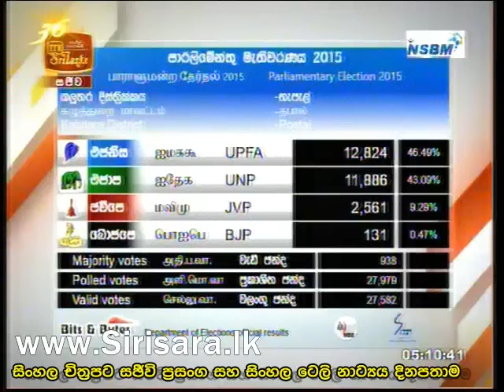Kaluthara Thapal Chanda Prathipala 2015